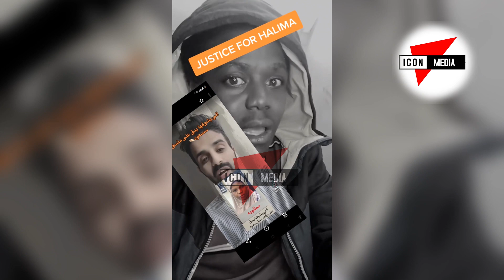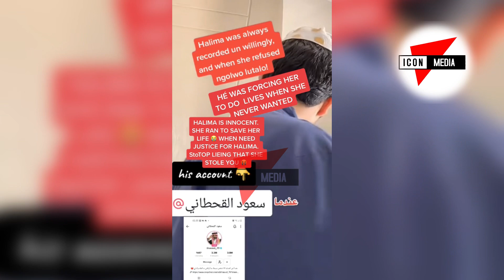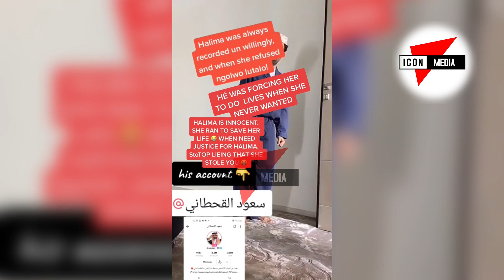obukenke mu Saudi Arabia wuuno kadama bamutade kuu (WANTED) Justice for Halima 😭